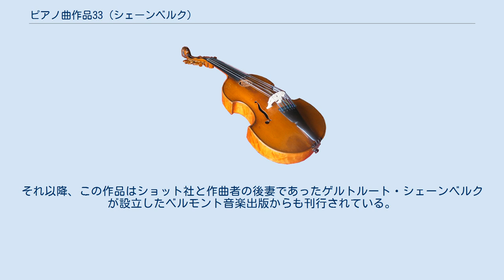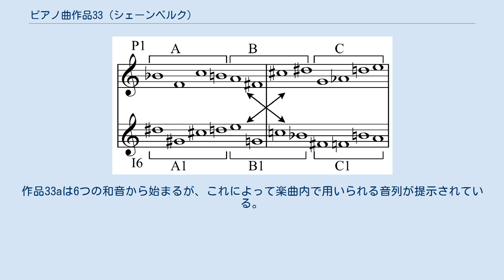ピアノ曲作品33 (シェーンベルク)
作品33aの音列 ピアノ曲（独: Klavierstücke）作品33は、アルノルト・シェーンベルクが1928年から1931年にかけて作曲した2曲のピアノ曲。
シェーンベルクのピアノ独奏曲としては最後の作品となった。
 この作品は作曲者がオペラ『今日から明日まで』並びに『モーゼとアロン』の作曲を完了した後に手がけた小規模作品である。
第1曲となる作品33aの作曲に着手したのは、ウニヴェルザール出版社の理事がピアノ名曲集へ収録するために『3つのピアノ曲』作品11から第1曲を出版する話を持ちかけた時であった。
シェーンベルクは1928年12月25日に新曲を書くことを決意、翌1929年4月25日に完成させている。
一方、作品33bは彼がバルセロナ滞在中だった1931年の10月8日から10月10日というわずか3日間で書き上げられた。
両曲は別々に作曲されており、シェーンベルクがこの作品を完結した楽曲と考えていたか否かはいまだわかっていない。
 両曲は出版と初演も異なる機会に行われた。
作品33aは1929年7月にウニヴェルザールから出版され、1931年1月30日、ベルリンでエルゼ・C・クラウスのピアノにより初演された。
作品33bは1932年4月にカリフォルニアの新音楽協会出版から出版、1934年1月11日にサンフランシスコの新音楽協会でダグラス・トンプソンが初演した。
それ以降、この作品はショット社と作曲者の後妻であったゲルトルート・シェーンベルクが設立したベルモント音楽出版からも刊行されている。
 この作品の2曲には、発案から1936年に頂点を迎えるまでのシェーンベルクの十二音技法の成熟が示されている。
両曲の演奏時間はそれぞれ5分程度であり、表題は掲げられていない。
一部の録音では楽曲の速度指定を用いて下記のように表示されている。
 両曲は十二音技法の原理に従っており、12音からなる音列が選択されて曲を形成している。
作品33aの音列は 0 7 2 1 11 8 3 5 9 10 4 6 である。
音列の反行形、逆行形も用いられて曲を構成している。
作品33aは6つの和音から始まるが、これによって楽曲内で用いられる音列が提示されている。
 内藤孝敏は1991年にこの作品をコンピューターとシンセサイザーのために編曲しており、国内では同年6月に東京のポリドールK.K.スタジオで行われた録音がドイツ・グラモフォンから発売された。
 出典